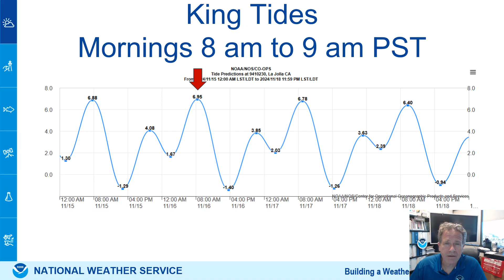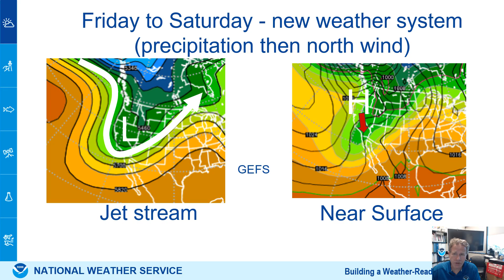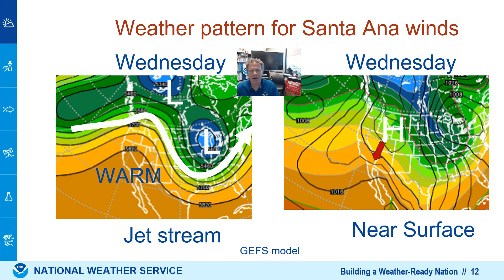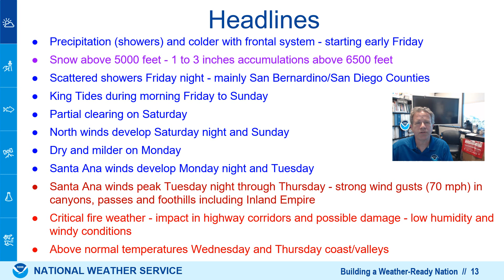Precipitation and colder then increasing Santa Ana winds, warmer and dry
A cold front will bring precipitation on Friday, followed drier north winds and much colder air for the weekend. The mountains will see some snowfall by Friday evening.

An increasing Santa Ana wind is expected next week with warming for
the coast and valleys. The strongest winds and increase fire weather threat occurs from Tuesday to Thursday.